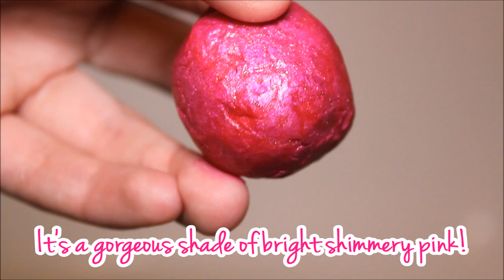Razzle Dazzle LUSH - Will it turn you pink?!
Hello! Today I bring you a short and sweet video of the razzle dazzle bath oil from Lush Oxford Street! No it won't turn you pink if you use it properly!! I loved this bath oil and found I didn't feel the need to put any other products in my bath which was great! It was an amazing scent and made the water feel really, truly lovely and it was the perfect shade of magical girl pink! What an awesome bath time this lovely little thing made! :)
❤ Lots of love from Zono xxx ❤